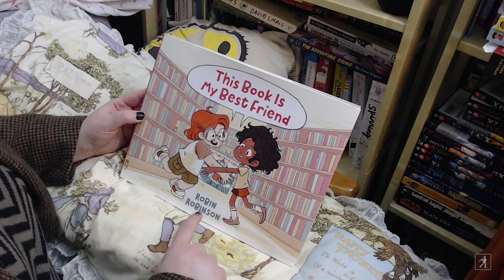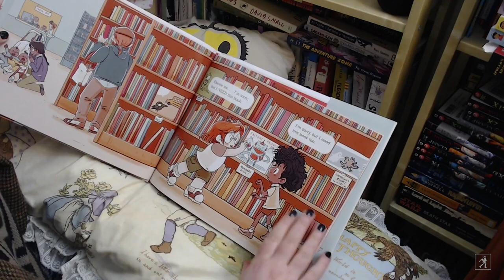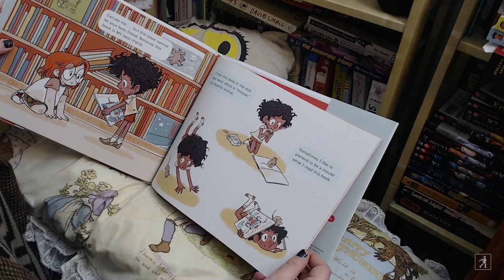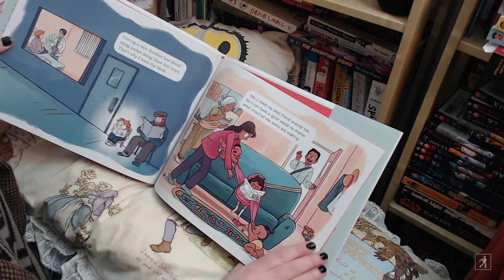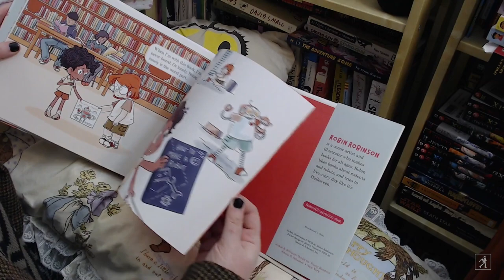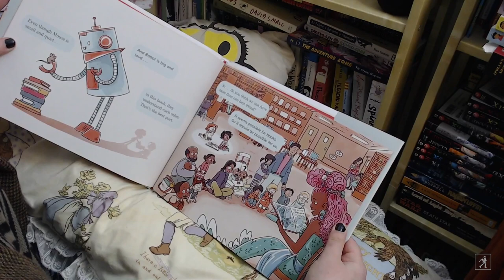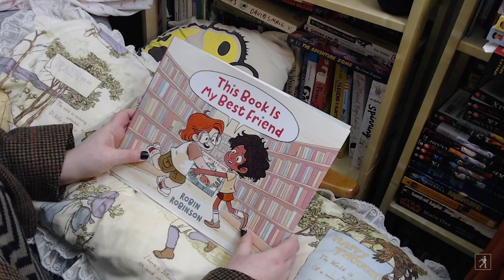This Book is My Best Friend read aloud with Robin Robinson | Read & Learn with Simon Kids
Author/Illustrator Robin Robinson reads aloud from This Book is My Best Friend. When two young readers reach for the same book at the library, they set off on a charming romp through the stacks in this rambunctious and endearing picture book.